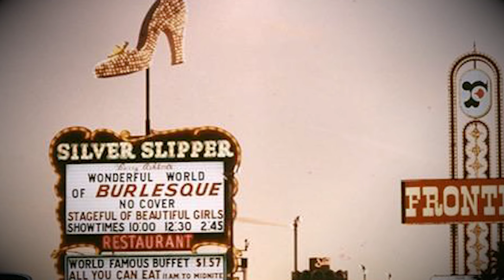Arm Wrestling Highlights - Legendary Matches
From underdogs defying the odds to titans showing true supremacy, these are some of, what I think, are the most iconic matches in armwrestling history. From Cleve Dean and John Brzenk to Devon Larratt and Denis Cyplenkov. These and more are featured!

Join the Arm Historian as a member to get access to perks like full interviews, sneak peeks of future episodes and unique Arm Historian emojis:

Chapters:
00:00 The Most Iconic
00:13 Cleve Dean VS Virgil Arciero
01:30 John Brzenk VS Alexey Voevoda
02:14 Alexey Semerenko VS John Brzenk
03:10 Devon Larratt VS Andrey Pushkar
04:00 Denis Cyplenkov VS Devon Larratt